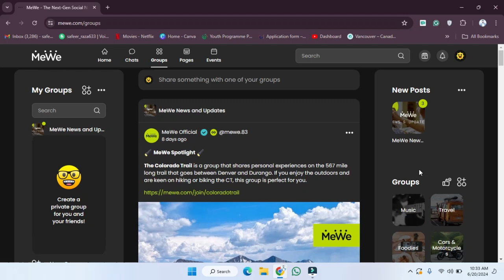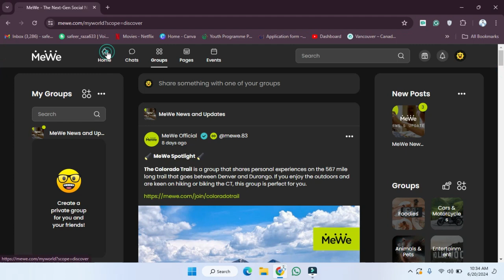How to Search Groups in Mewe [easy]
In this video, we'll guide you through the simple steps to search for groups in MeWe. Learn how to log in to your MeWe account, navigate to the Groups section, and use the search bar to find specific groups by name or keyword. We'll show you how to browse through the results and join groups that interest you. Watch now to discover how easy it is to find and join groups on MeWe!